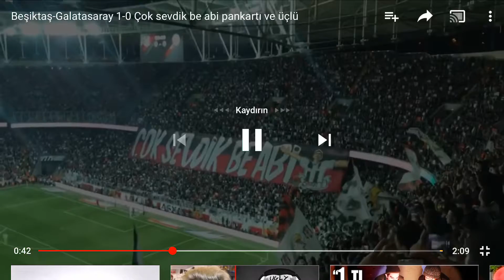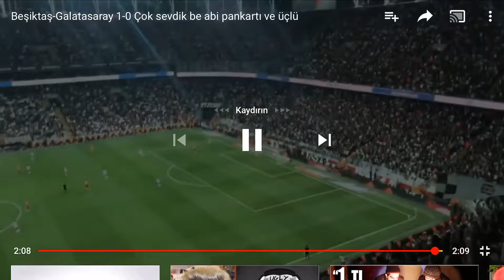Çok sevdik be abi ve üçlü 🦅🦅🦅🦅🦅🦅